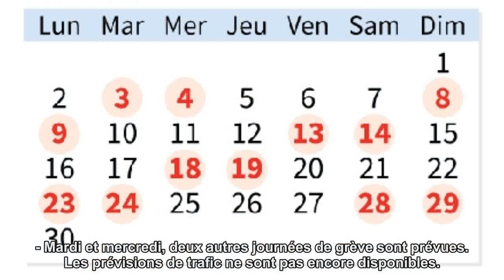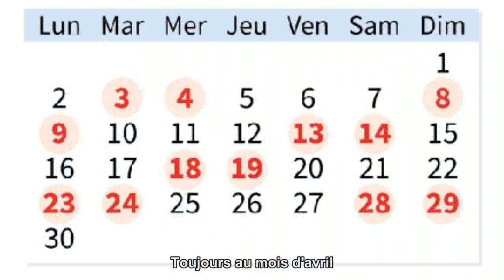Une semaine de turbulences dans les transports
Grève pour les salaires à Air France, mobilisation des cheminots contre la réforme du rail...alors que les vacances scolaires débutent, des perturbations sont à prévoir dans les transports presque tous les jours cette semaine.